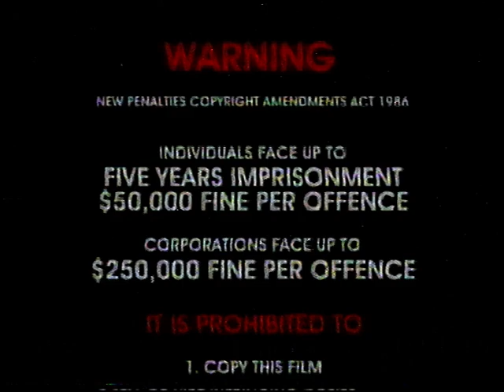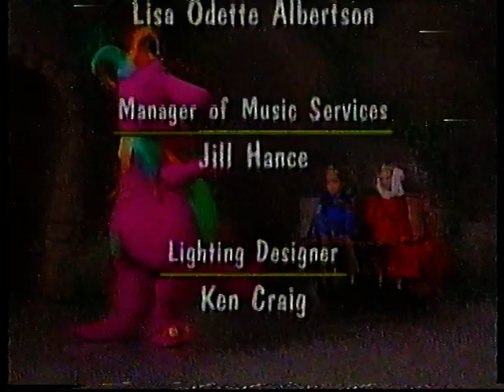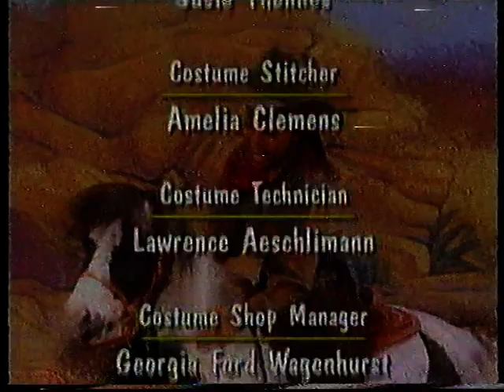Barney The Dinosaur - Barney's Adventure Bus